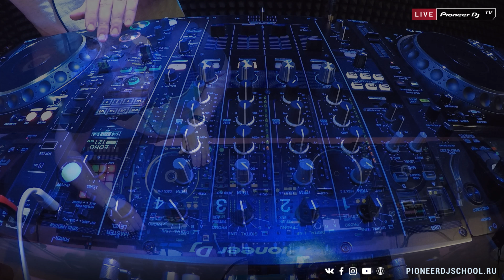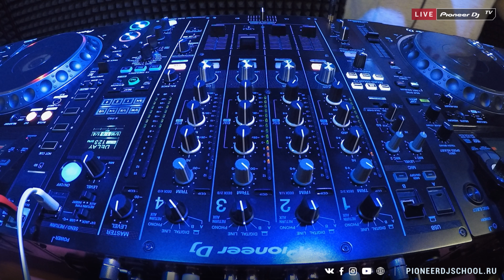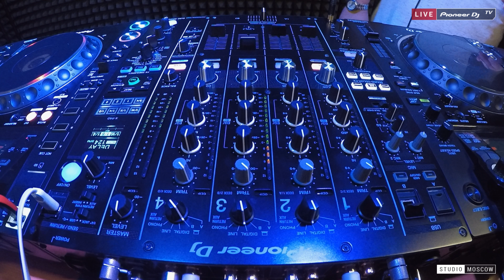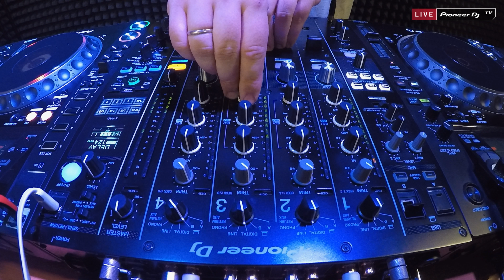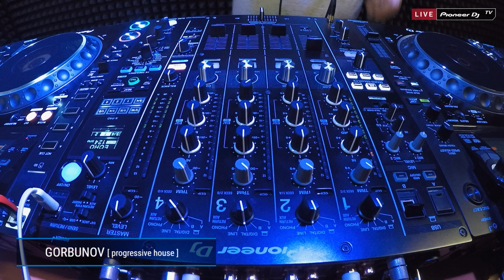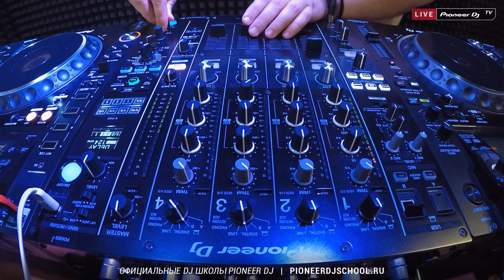GORBUNOV [ progressive house ] @ Pioneer DJ TV | Moscow